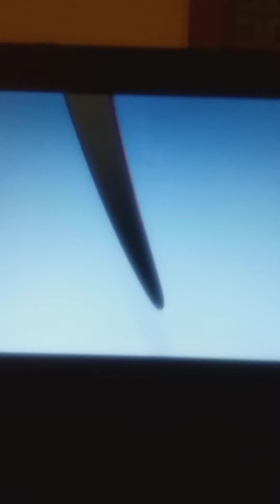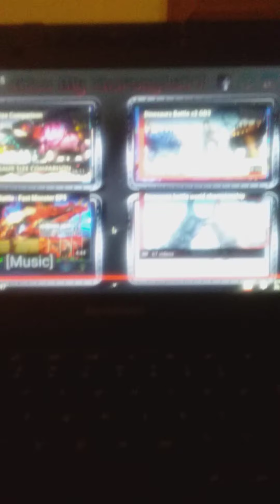guanlong vs iguanodon talking version